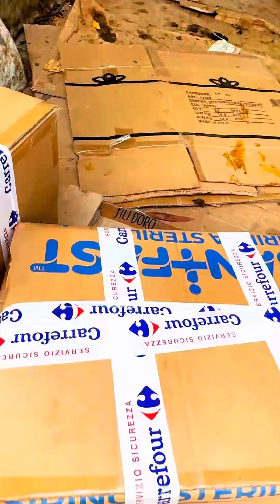Almost a million NAIRA meat🤔 PREPARING SERIOUSLY FOR CHRISTMAS 🎄